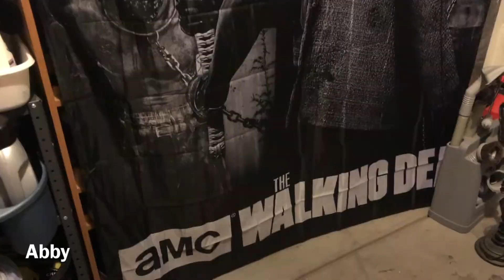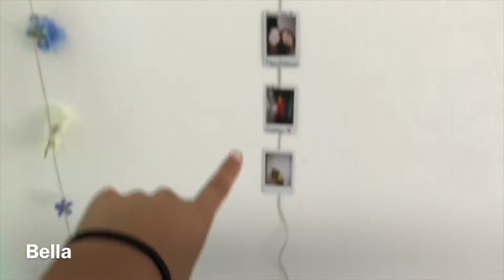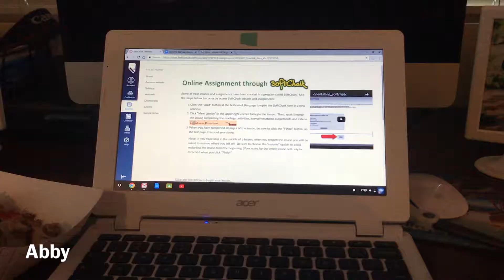LAST GAME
Today was the last game in the NBA Finals &

THE WARRIORS WON

xo Abby